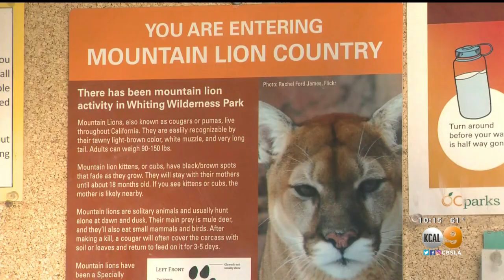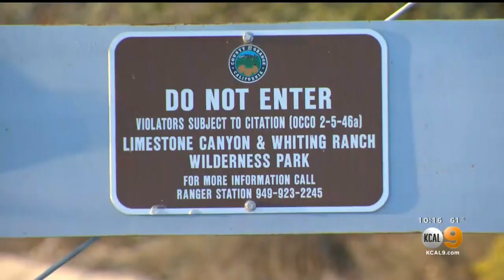Whiting Ranch Wilderness Park In Orange County Closed Again Due To Mountain Lion Sightings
Whiting Ranch Wilderness Park has been closed again due to a number of mountain lion sightings in the area.